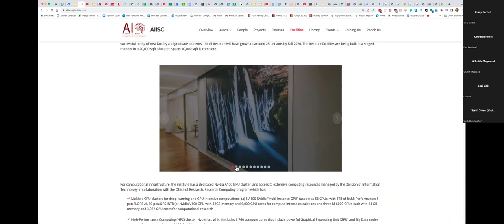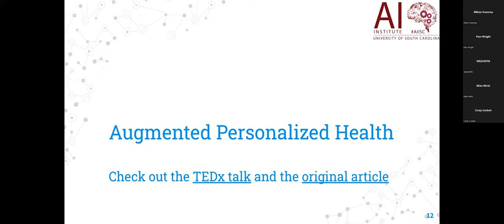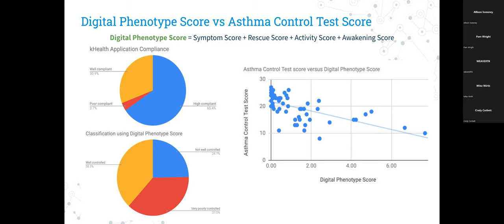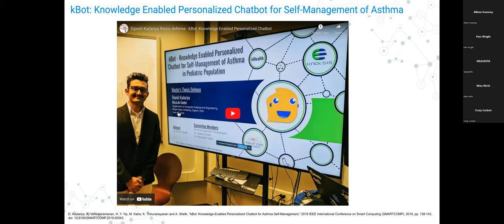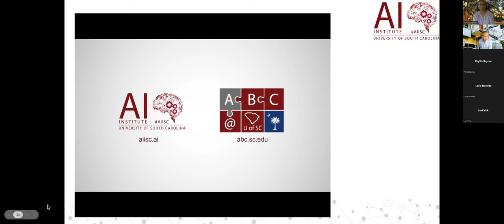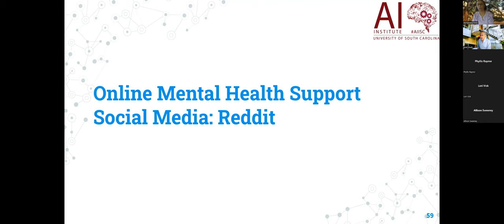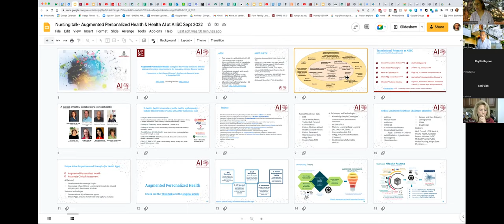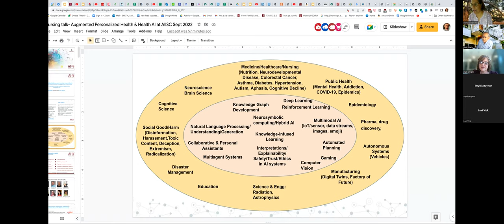College of Nursing Invited Talk: September 2022